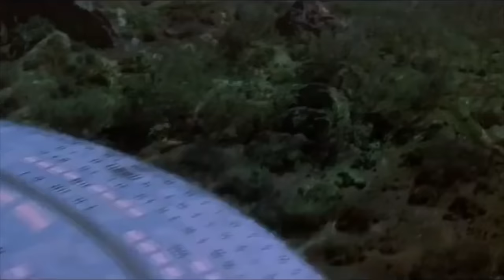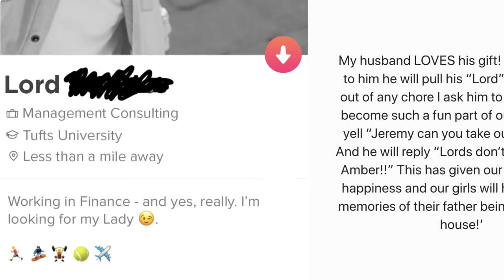How is Professor Moriarty Back in Picard Season 3? Why is it Important for the Future of Star Trek?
MAKE IT SO! - Shirts and Hoodies